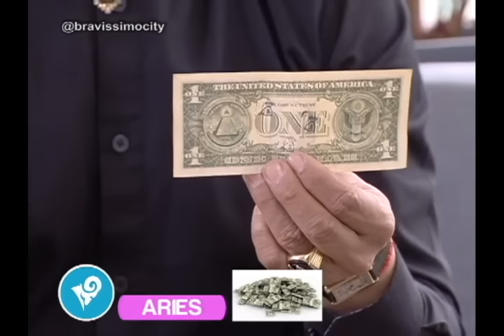Entrevista a profesor salomón | Bravíssimo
Tips para tener dinero